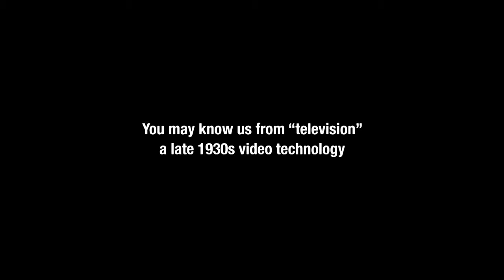PlayStation Experience 2015 - "Adult Swim Games" PS4 Lineup Trailer